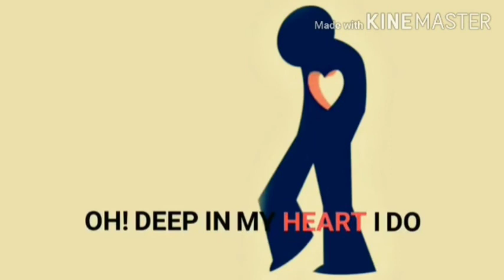7th English: We shall overcome.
English for you:Educational video channel. Maharashtra board.